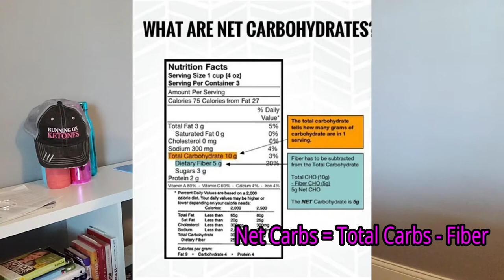How to Start Keto | Part 1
The information provided is not a substitute for medical advice, diagnosis, or treatment nor is it to be construed as such. We cannot guarantee that the information provided reflects the most up-to-date medical research. Information is provided without any representations or warranties of any kind. Please consult a qualified physician for medical advice, and always seek the advice of a qualified healthcare provider with any questions you may have regarding your health and nutrition program.